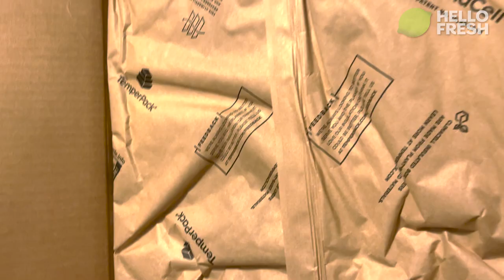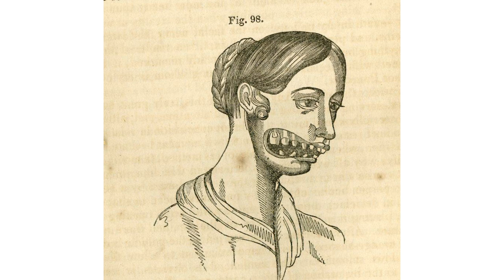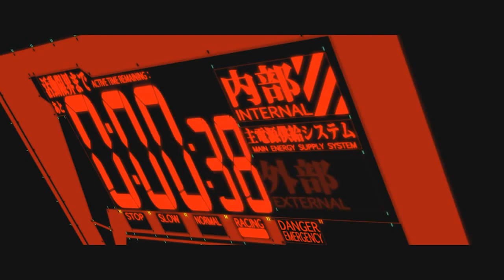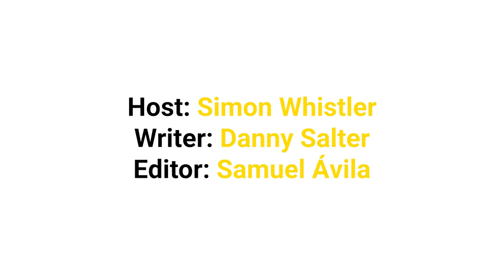The Past Was The Worst: Terrible Jobs From Throughout History